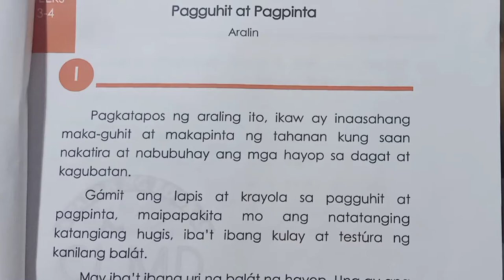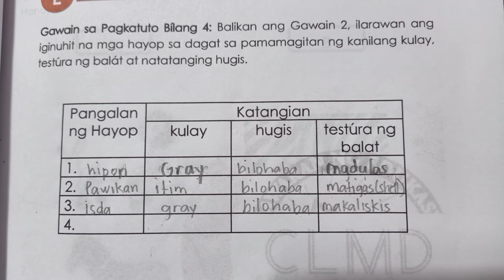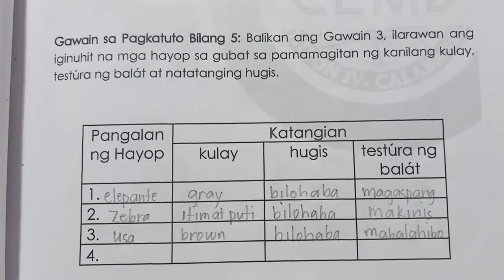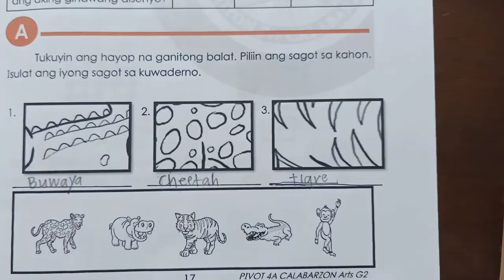ARTS 2 PAGGUHIT AT PAGPINTA WEEK 3-4 QUARTER 2